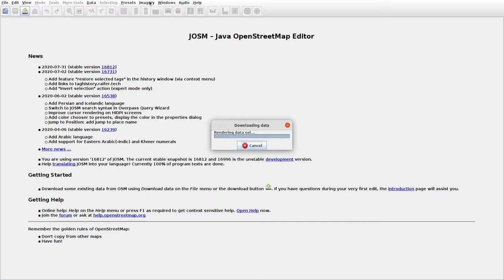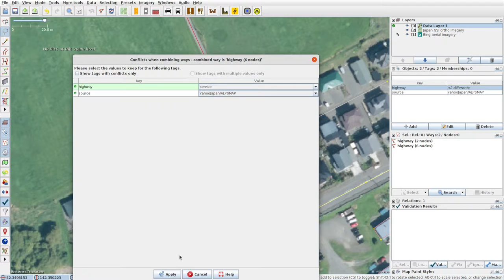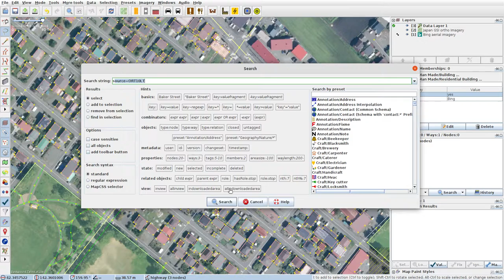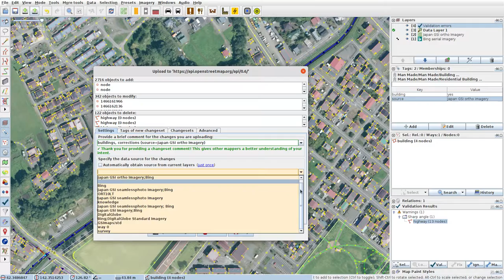JOSMrec0485 2020 09 03